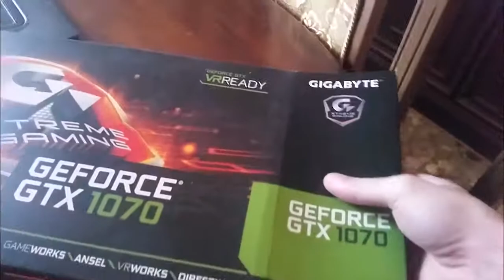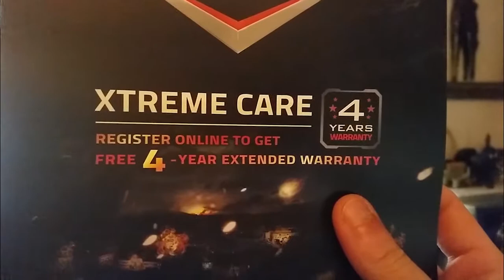Unboxing | GPU Nvidia Geforce GTX 1070 Gigabyte Xtreme Gaming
Non è un unboxing serio perciò nun me cacate er ca..
PS:
La qualità è quella che è perchè l''ho fatto con lo Smartphone.

This isn't a serious video, so...
PS:
Low quality because i was recording with a smartphone..

I MIEI ORARI STREAMING:
Da Domenica a Venerdì Ore 16:00